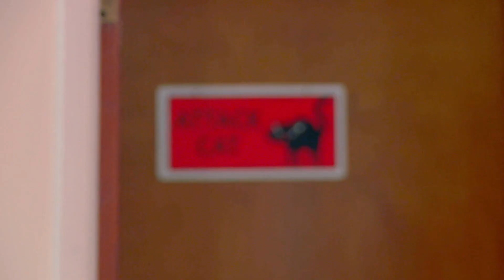Gato violento não consegue conviver com outros gatos | Meu Gato Endiabrado | Animal Planet Brasil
Megan tem três gatos, mas um deles é muito violento e não sabe dividir seu espaço com os outros dois.